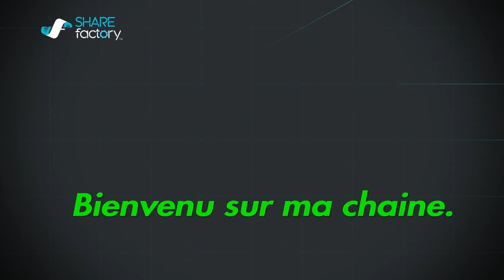The Fisherman. ( Fishing planet ). Lac Rocky. Cuillère tortue. Rocky monstre Tyrannotruite.